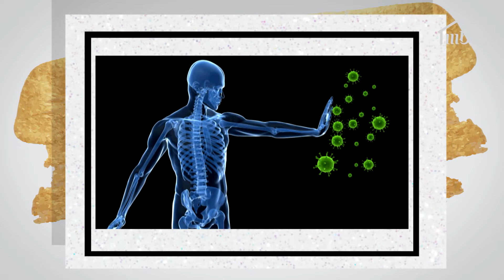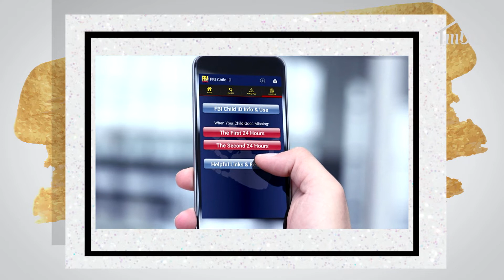كل ما عليك معرفته عن كيفية حماية عائلتك من الكورونا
همسة
 فهو يحاكي كل ما نعيشه من مشاكل صحية وما نتعرض له من أمراض مزمنة وعادات سيئة نتمنى التخلص منها، بالإضافة إلى مشاكل في المظهر والبشرة والستايل وكيفية تحسين الذوق من خلال نصائح في الموضة ومتابعة كل ما هو جديد ورائج لصورة مثالية مليئة بالأناقة والتميز. كما أن للمطبخ وجود قوي حيث أن فقرة الطبخ تقدم ألذ الوصفات الصحية وأفكار متنوعة لمائدة معتدلة العناصر الغذائية. يحاكي "همسة" جميع الفئات العمرية وهو يهتم بصحة وجمال الكبار كما الصغار، ويقدم معلومات جديدة من خلال مقابلات وتقارير يعدها فريق عمل متكامل، إضافة إلى 5 مذيعات متمرسات ذات كفاءة عالية في مجالات متنوعة هنّ شهد بلاّن، ميريت علي، هيا صوان، هبة المجددي، ونورة العنبر.